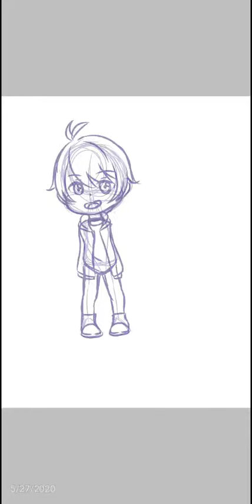[ IbisPaintX ] - Speed Paint, ft. Soujin Chibi (OC)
Duration: Duration: 2hrs 10mins
Drawing App: Ibis Paint X
Editor App: Filmora Go